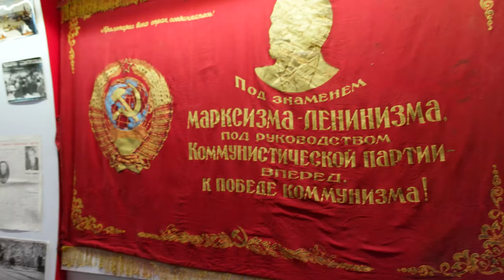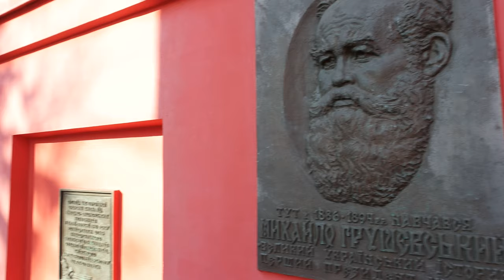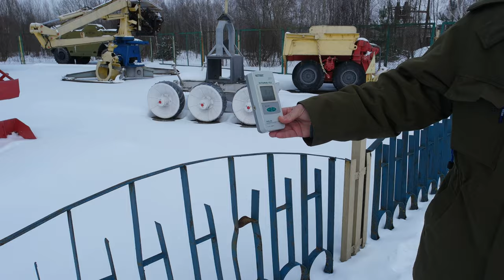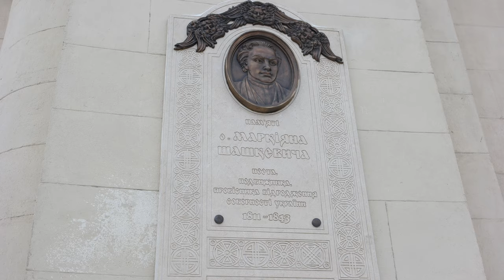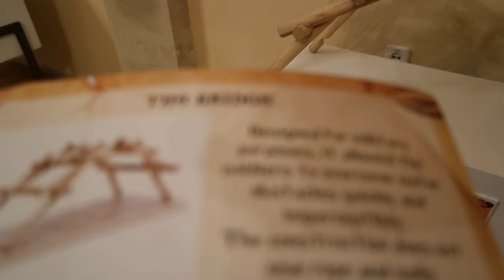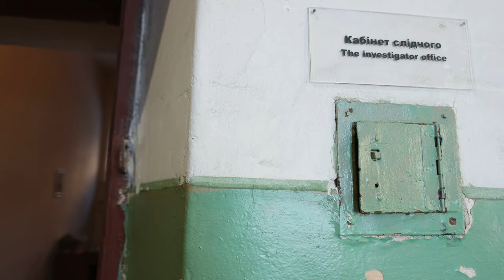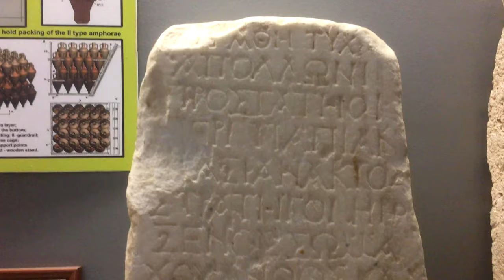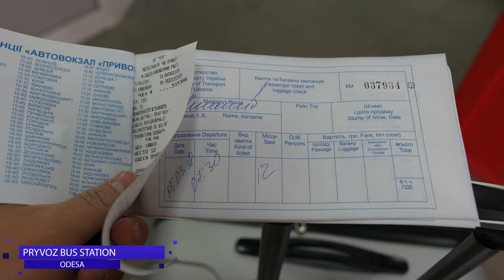DIY Destinations (4K) - Ukraine Budget Travel Show | Full Episode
Charles is on an epic journey in Ukraine on a budget, visiting some of the most popular and off the beaten path attractions.  Valuable advice includes getting around inexpensive, getting a local SIM and cash local currency.  Starting in Kiev with local guide Alina Virstiuk from Awesome Kyviv, we'll visit the Red University Building, Tarasa Shevchenko Boulevard, St Volodymyr's Cathedral, Golden Gate of Kiev,  St. Sophia Cathedral, street murals, St. Michael's Golden-Domed Monastery,  St. Andrew's Church, Park of Eternal Glory, Kiev-Pechersk Lavra, Ukrainian State Museum of the Great Patriotic War, The Motherland Monument, Maidan Nezalezhnosti.  While in Kiev, we'll also introduce local metro system and food like Chicken Kiev, Kiev Cake, Syriniki, Pirozhki, Borscht.  In the Chernobyl Exclusion Zone, we visit the abandoned village of Zalissya, Kopachi, Red Forest, and Pripyat. In Lviv, we visit the famous Opera House, St. George's Cathedral, Armenian Cathedral, High Castle, Museum of Ethnography, the secret Pharmacy Museum, the Town Hall, Potocki Palace,  Lonsky Prison, Museum of Arsenal, and Lychakiv Cemetery.  In Odessa, we visited the Archaeological Museum, Potemkin Stairs, Monument to Orange, Privoz Market and the mysterious Catacombs in Nerubaiskoe.

Drone Footages:
Alex Simic
MaxRecords (Maidan)
Brigada (Maidan)
The Uforia Films (Kiev)
Neil Oakley (Chernobyl)
Ashley Shepherd (Chernobyl)
Radio Active Team (Chernobyl)
Порто (Odessa)
Максим Непотенко (Odessa)

Capo Productions: "Constance", "Defiance", "Departure", "With Me", "Dream Catcher", "Beneath the Sun",  "The Stars Are Dreaming",  "Field of Dreams", "Real"
Eveningland: "Escape", "Finding Me", "Streamline" "Love Now"
Vibe Tracks: "Faith", "Greedy", "Undeniable"
Markvard: "Endless Love",  "You and Me", "Memories",  "Sky", "Losing My Mind"
MBB: "Wake Up", "Fresh", "Waves"
Ikson: "Verge", "Lights"
Today: "Happi"
126ers: "Malmo Sunrise"